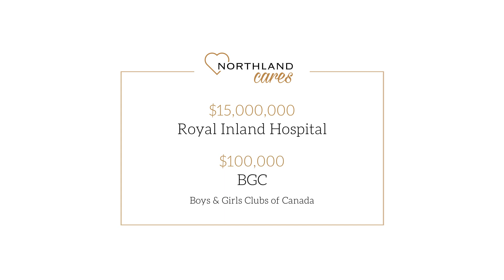Happy Holidays from Our Presidents!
To our valued guests and team members from Robert Pratt, President Sandman Hotel Group, The Sutton Place Hotels and King Blue Hotel Toronto, and Steve Sammut, President & Chief Operating Officer, Northland Properties.